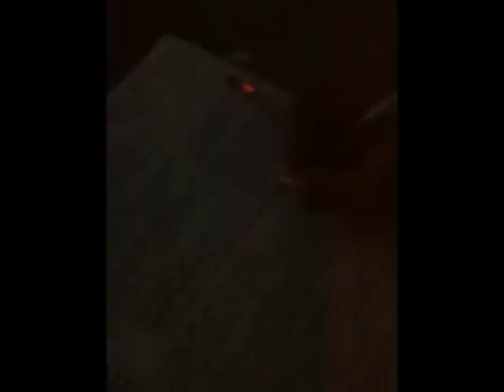BE O CE KA - REFLEXION BAJO PLUMA 2011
yeeeeeeeeeeeeeeeeaaaaaaaaah